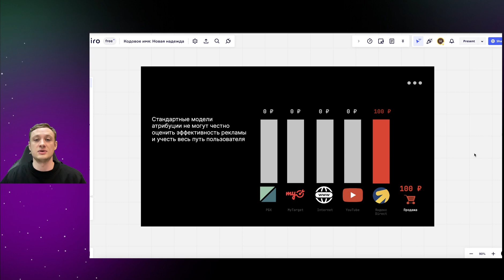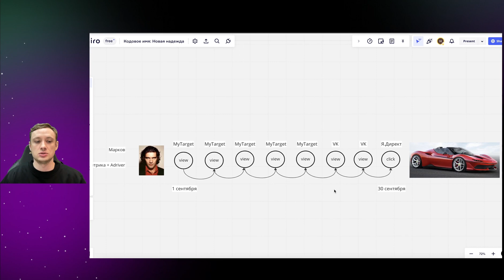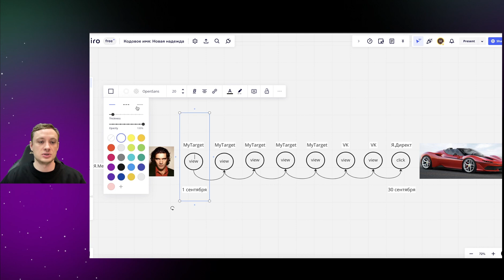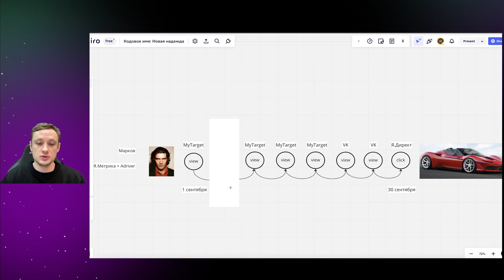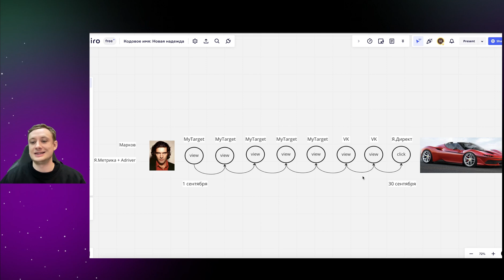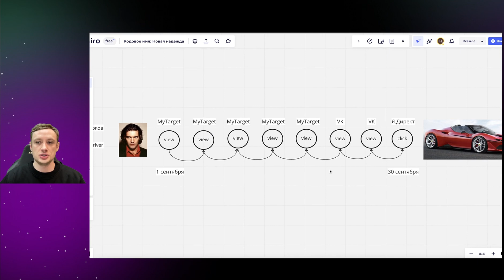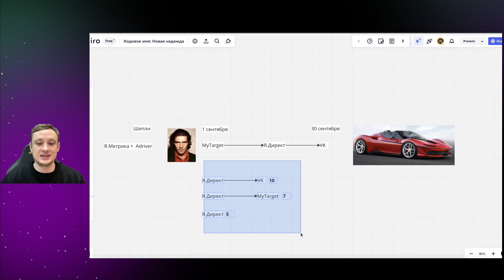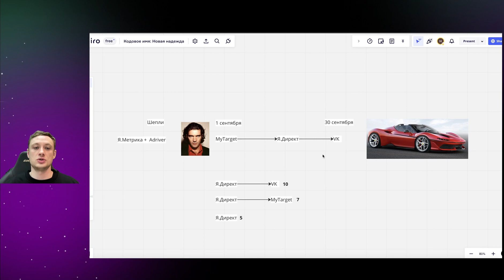Баттл моделей атрибуции на основе данных: Марков vs Шепли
Рассказываем, зачем компании внедряют атрибуцию на основе данных в маркетинговых отделах. В частности определимся, в чем преимущества и недостатки моделей Маркова и Шепли и почему мы остановили свой выбор на последней.

1:00 — Что такое атрибуция? Наглядно показываем логику
2:31 — Преимущества data-driven моделей
3:14 — Причина популярности модели Маркова
5:35 — Как работает модель?
9:41 — Проблемы модели Маркова
12:46 — Когда стоит использовать Марков и когда нет
13:28 — Логика модели Шепли
17:40 — Наглядный разбор работы модели в контексте маркетинга
20:45 — Марков vs Шепли

Если остались вопросы, будем рады ответить в комментариях.